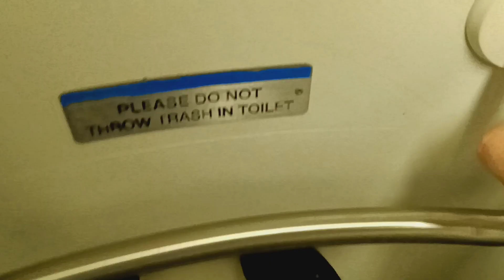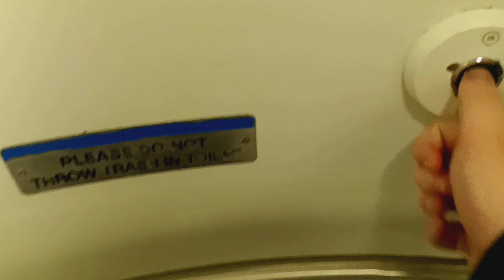MTA Metro-North Railroad M7 restroom